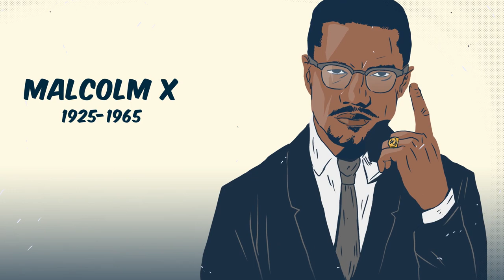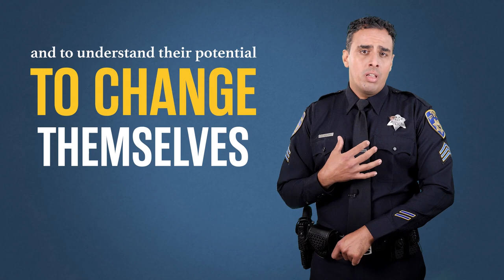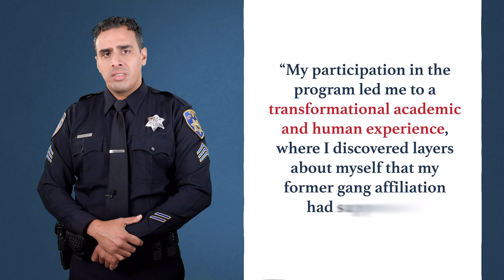Red, Brown, and Blue: A Muslim Cop’s Story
CC: 🇺🇸  🇪🇸  عربي
Good policing is more than just enforcing laws: it’s about having empathy; listening to people’s concerns with humility; connecting and not separating; relating and not alienating; seeing the shared humanity that bridges us; learning lessons from the past; and more importantly, finding creative solutions to policing problems.

Officer Omar Salem, police sergeant and SWAT team leader of the City of Napa Police, says in this video, “We couldn’t arrest our way out of the problem; something had to change.” And positive change became his mission. Officer Salem worked with members of the Napa Valley School District to create a program to identify high-risk students to help lift their self-esteem and develop their leadership qualities. In these tumultuous times, America needs such efforts more than ever.

The son of immigrants from Iraq and Afghanistan, Officer Salem is a great testimony to the highest ideals that Americans aspire to, despite this imperfect union. There’s a lot of work to be done to help move this nation to a more perfect union. With Officer Salem and others like him, let’s get to work.

Note: On Feb. 8, 2021, Officer Omar Salem was awarded the distinguished service medal by the Napa Police Department.

So I sat down with the rival gang members at the school and we talked about what they needed to break the cycle of violence and how we might bring about change. I realized what they were really looking for was a sense of belonging and validation. In each of them, I saw a “Malcolm.”
Let me explain. Malcolm X was an African-American Muslim whose short life was full of radical transformations. He started as an idealistic boy in an all-white grammar school whose dreams of becoming a lawyer were shattered by the murder of his father and a racist school teacher. Then came the rebellious “Malcolm Little,” a youth who landed in prison for larceny and breaking and entering. In prison, he began to read and embrace the life of the mind that transformed him into the man we know as “Malcolm X,” who became a leader in the Nation of Islam (a Black nationalist religious movement). Based on his early life and the doctrine of his new teacher, Elijah Muhammad, he saw all white people as devils, and as enemies, and believed that African Americans should advance their cause “by any means necessary.” Later, however, after falling out with his teacher and making the pilgrimage to Mecca, Malcolm found himself within mainstream Islam, and was transformed once more: He recognized the universal dignity of all peoples and even welcomed working with well-intentioned white people.
I was also inspired by the story of Muhammad Ali and Joe Martin. Muhammad Ali grew up as a black kid named Cassius Clay in the segregated city of Louisville. One day, when Cassius was 12, someone stole his bike so he went to the police station to report the theft. He met Joe Martin, a white officer, and told Martin that if he ever caught the thief he would “whup ‘im.” Officer Martin was not only fighting segregation in the city but was also a local boxing instructor,, so he asked little Cassius if he knew how to fight. When Cassius said he didn’t, Martin invited him to the integrated Columbia Gym where he taught boxing. A kind and caring officer, Martin continued to coach him and in 1960 accompanied him to the Olympics where Clay won a gold medal for the USA. Clay later embraced Islam and became Muhammad Ali—and always credited Martin with launching his boxing career. The African-American Muslim and the white policeman became lifelong friends.
The common thread in the stories of Malcolm X and Muhammad Ali is the importance of reaching impressionable youth with care and compassion, and mentoring them before they take the wrong path that inevitably leads to prison.

Can you imagine what our communities would become if we all used our spheres of influence to relate rather than alienate, and to connect rather than separate? Let’s grow comfortable with being uncomfortable, and learn to disagree without being disagreeable. There’s a lot of work to be done to begin to change this great nation—and some of it most certainly in the ways we police—but let’s also celebrate and never forget this nation’s continued move towards a more perfect union.
Our work begins with the light of an honest and humble conversation—at a barbershop or a school—that may lift the fog from the bridges that have always connected us.